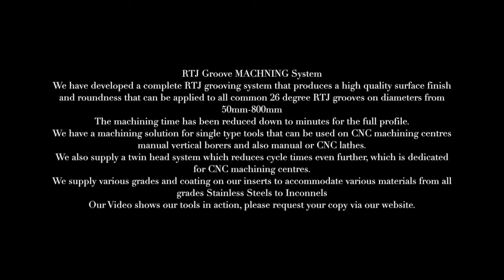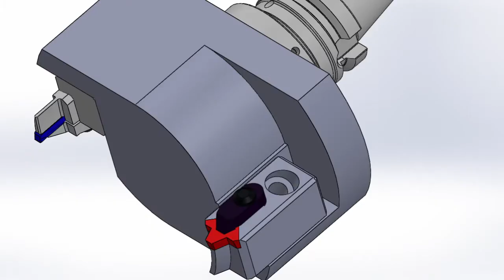RTJ & API High preformance Machining GTS Global Tooling Solutions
New innovation of Machining RTJ and API 46 degree grooves in under 2.5 minutes